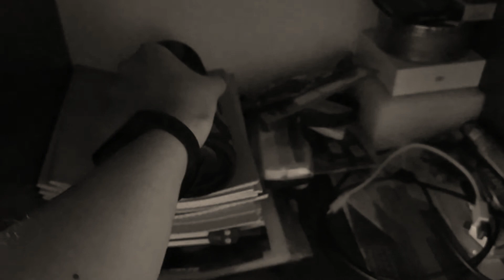JBL FLIP 5 |GG| NO LFM РАЗНОСИТ ХАТУ)